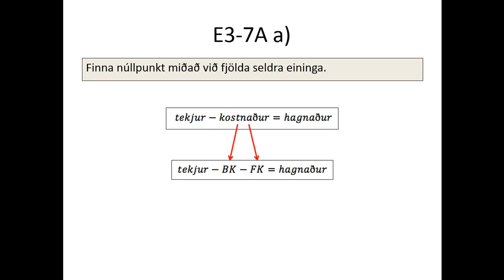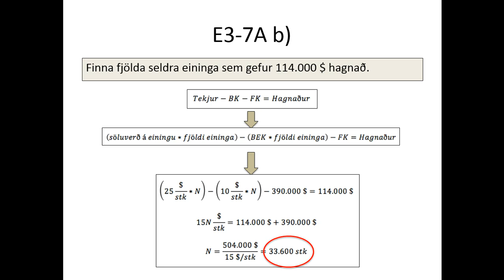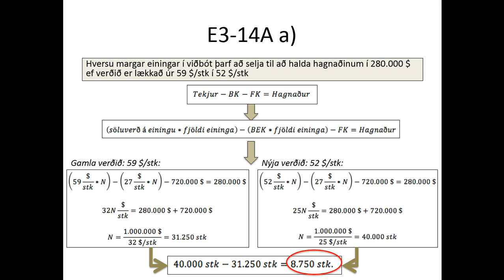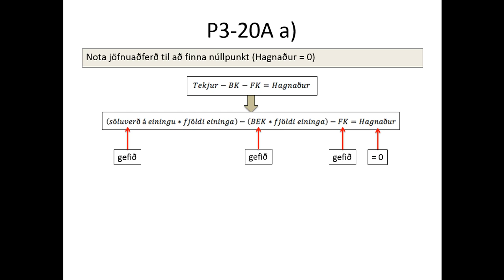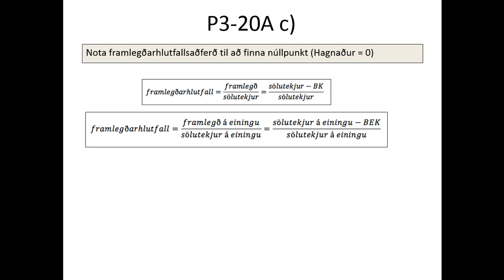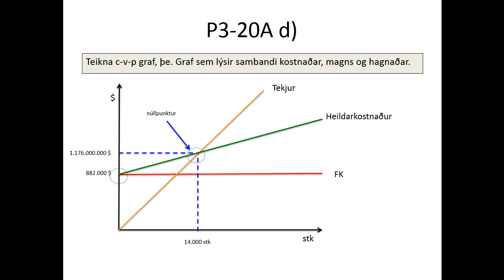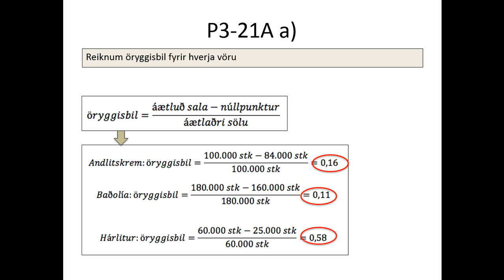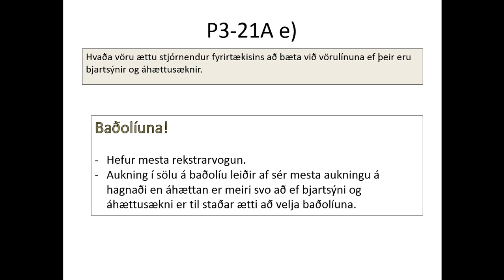Rekstrargreining - Kafli 3 - dæmatími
Jöfnuaðferðin, framlegðaraðferðin, framlegðarhlutfallsaðferðin, CVP-graf, öryggisbil, næmnigreining, núllpunktur, núllpunktur margar vörur
Ingunn Ýr Guðbrandsdóttir BSc Verkfræði